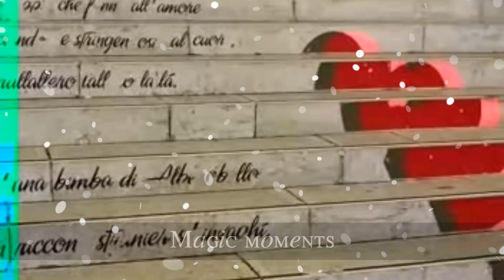Christmas 2021 in Alberobello: decorations, trees and party in the trulli of Puglia